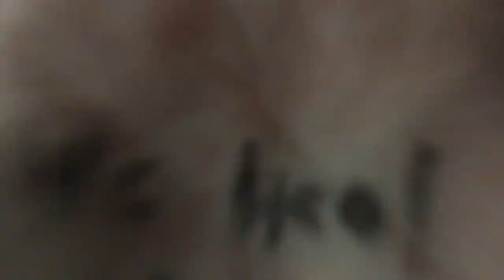THANK YOU, FRONTLINERS!!! WE HEAL AS ONE PH || Jomar Tolentino PH V#53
THANK YOU FOR THOSE PEOPLE WHO DID NOT IGNORE ME AND GAVE THEIR TIME TO THANK OUR FRONTLINERS. MABUHAY AT THANK YOU SA INYONG LAHAT, FRONTLINERS!! 😍